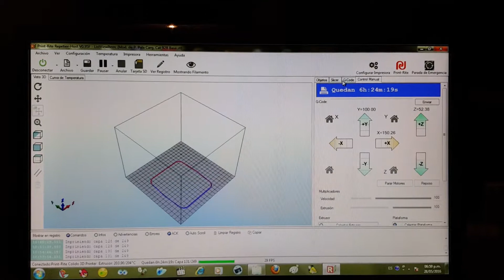03 Fab de Modelos en Imp 3D